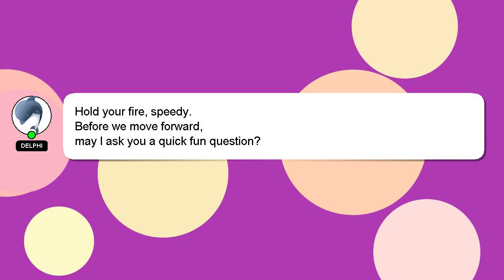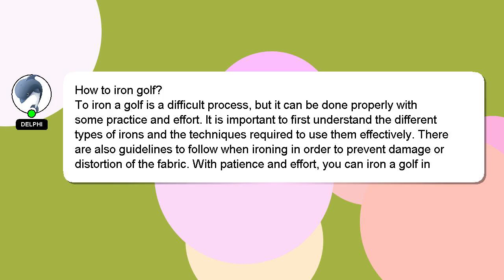How to iron golf?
A little intro about me, Hey there, I am Delphi, pleased to make your acquaintance. Allow me to provide support in answering your questions. - How to iron golf?

If you have more specific query you can comment or chat with me  and let me know your queries. Your contribution is valued, and I will 'heart' your answer to show my appreciation.

*2 What we are experimenting :*